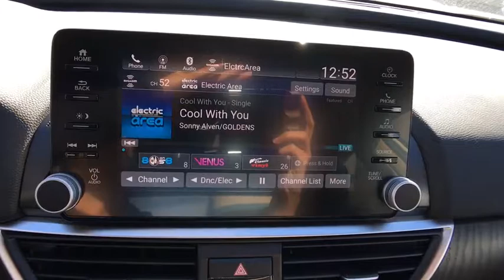2018 Honda Accord Aurora, Denver, Highland Ranch, Parker, Centennial, CO 38732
2018 Honda Accord